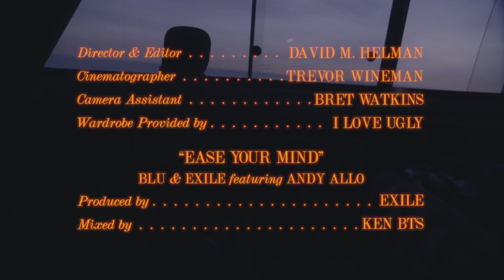Blu & Exile - Ease Your Mind ft. Andy Allo (Official Music Video)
“Give Me My Flowers While I Can Still Smell Them” CD + Vinyl
“Give Me My Flowers While I Can Still Smell Them” on iTunes / Apple Music
“Give Me My Flowers While I Can Still Smell Them” on Spotify
“Give Me My Flowers While I Can Still Smell Them” on Amazon
“Give Me My Flowers While I Can Still Smell Them” on Google
“Give Me My Flowers While I Can Still Smell Them” on Tidal

Directed by David M. Helman.